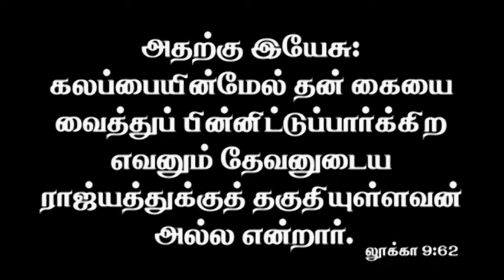Atc 2018 children bible school 16th Anniversary children programme